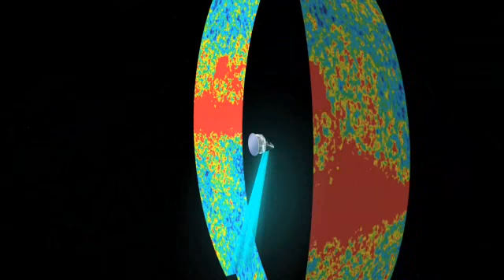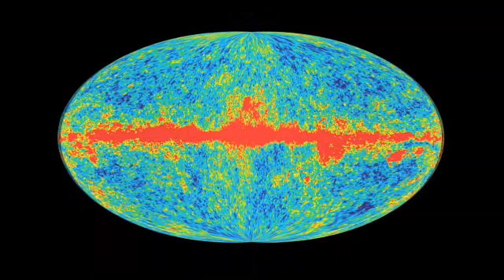The Planck Space Telescope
The European Space Agency's Planck Telescope is making the best ever map of cosmic background radiation. This is how it works.